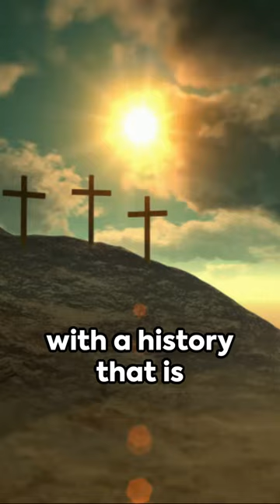60 Seconds Jerusalem's Holy Sites ✝️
"Welcome to Top Portal! 🌍✈️

60 Seconds Jerusalem's Holy Sites - Embark on a captivating journey with us as we explore the world's most enchanting travel destinations. Our channel is your passport to the globe, where we uncover the hidden gems, historical marvels, and breathtaking landscapes that make our planet a true wonder.

Join us in discovering the top tourist destinations, from the iconic landmarks to the off-the-beaten-path treasures. Our videos are your ultimate travel guide, offering tips, insights, and inspiration for your next adventure.

Whether you're a seasoned globe-trotter or dreaming of your first international getaway, our channel is your source for travel inspiration, tips, and insights. Get ready to wanderlust with us, and let's explore the world together one captivating destination at a time!

Together, we'll unravel the beauty, culture, and excitement of travel wonders around the world.

Start your journey with us today! ✨🌎